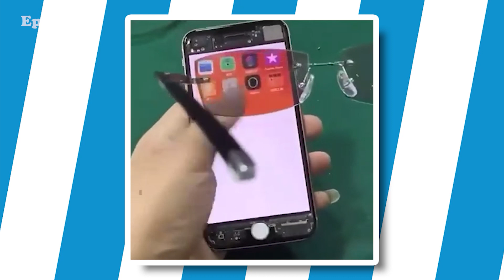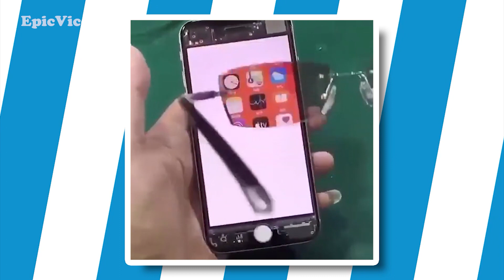Dia Gak Sadar Jika CCTV Lift Nyala...!!! Kejadian ANEH Yang Tak SENGAJA TEREKAM Kamera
Dalam kehidupan sehari-hari mungkin saja banyak kejadian-kejadian yang  terjadi mulai dari kejadian lucu, memalukan, hingga kejadian tak terduga yang tidak kita sadari